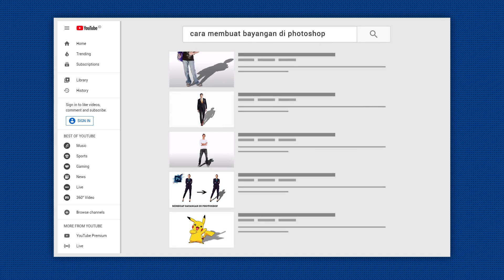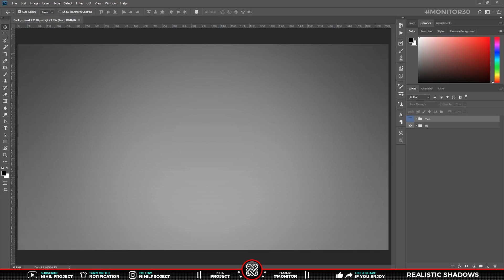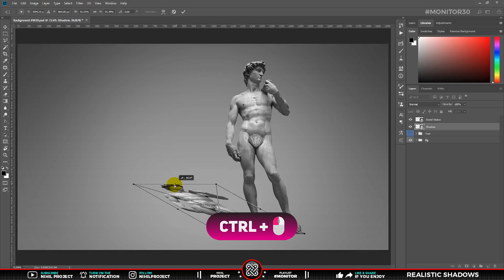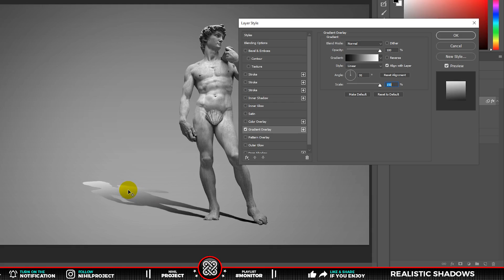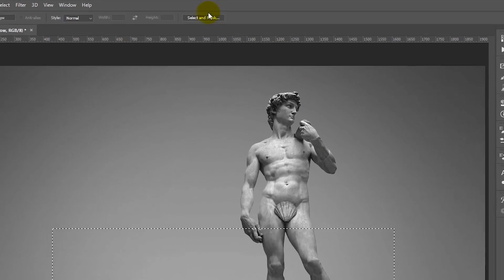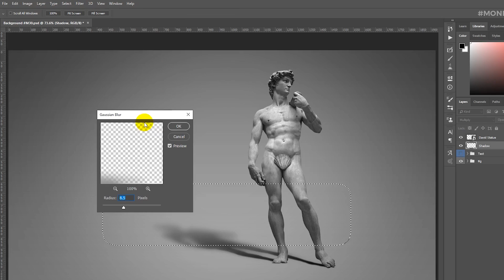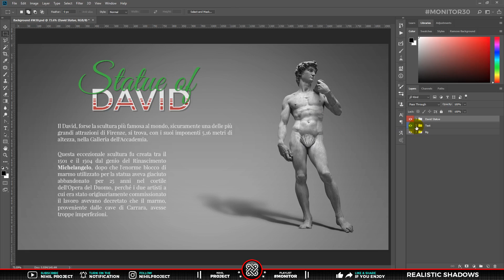BEGINI CARA MEMBUAT BAYANGAN YANG REALISTIC DI PHOTOSHOP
Telah banyak yang membahas tutorial mengenai cara membuat bayangan di photoshop, namun tidak banyak yang menerapkan fungsi seperti ini.

Yaps, di MONITOR30 ini.. gua mau sharing Cara Membuat Bayangan Yang Realistic hanya dengan menggunakan 2 fungsi yaitu: FEATHER & GAUSSIAN BLUR. Dengan teknik manipulasi yang cukup sederhana ini namun efektif, jika tujuannya mengacu pada bayangan yang nyata.

Okelah.. simak tutorial berikut ini mengenai CARA MEMBUAT BAYANGAN YANG REALISTIC DI PHOTOSHOP [2-STEP & VERY EASY] 😊

- Semoga Bermanfaat -

Nah dalam video berdurasi 7 Menitan ini, terdapat bebrapa penjelasan meliputi :
00:00 Intro
00:55 Tittle
01:50 Make a shadow layer
03:05 Make a gradient color for the shadow
04:05 Explanation of Cast Shadow
04:15 Make the shadow spread
06:39 Closing
06:52 Closing (Follow IG-nya Dude)

Bahan Yang digunakan dalam video ini :
LINK : Temporarily removed, in order to comply with YouTube policies.

Photo / Video source :
- David Statue | Amazon by Cardboard People
- Burung Puyuh | by tubelawak

- Spongebob Squarepants Episode Artist Unknown
by NICKASIA

Soundtrack / Background Musik (BGM) dalam video ini :
1. Island Wave